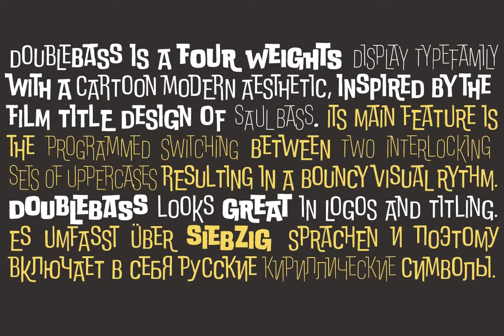DoubleBass Font Download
DoubleBass is a four weights display type family with a cartoon modern aesthetic, inspired by the film title design of Saul Bass. Its main feature is the programmed switching between two interlocking sets of uppercases resulting in a bouncy visual rhyt...